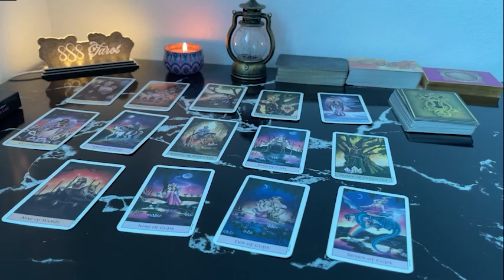LEO PLAY TIME IS OVER & A BIG TIME EXPOSURE [YOU NEED TO HEAR THIS MESSAGE LEO JUNE TAROT LOVE READ